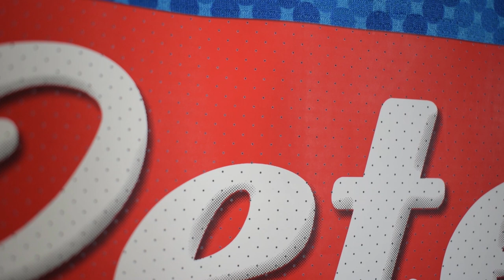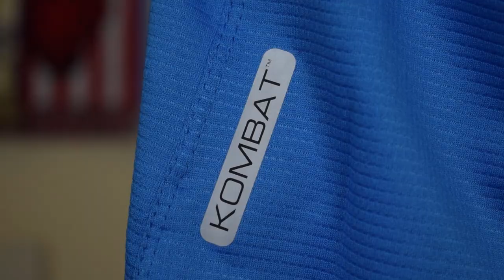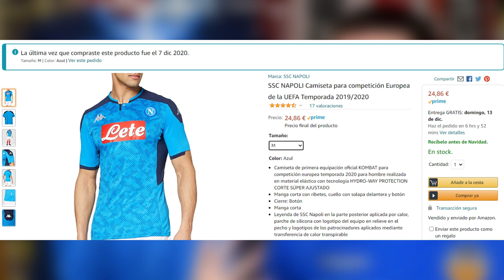¿Cómo son las CAMISETAS de FÚTBOL que vende AMAZON? Unboxing camiseta NAPOLI (Europa League)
Hoy analizamos la camiseta del NÁPOLES 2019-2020 versión EUROPA LEAGUE (KAPPA) comprada en AMAZON